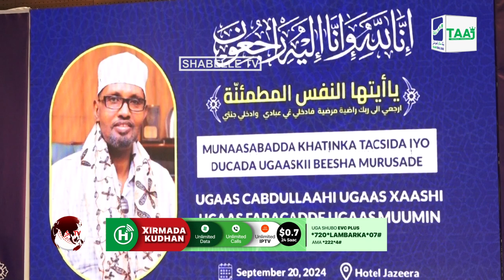Tacsida Ugaas Cabdullaahi Ugaas Xaashi oo lagu soo qatimay Muqdisho, UK, iyo Koonfur Africa.